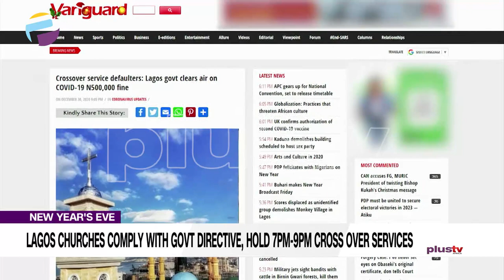NEW YEAR'S EVE: Lagos Churches Hold 7pm to 9pm Cross Over Services (NEWS | NIGERIA)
NEW YEAR'S EVE: Lagos Churches Comply With Govt. Directive and Hold 7pm to 9pm Cross Over Services